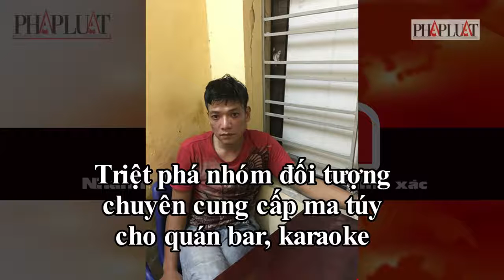PLO - Đâm chết người bán rau vì từ chối bán giá đỗ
Đâm chết người bán rau vì từ chối bán giá đỗ

    (PLO)- Đâm chết người bán rau vì từ chối bán giá đỗ; Khách du lịch nổ súng bắn người bán hàng rong; Triệt phá nhóm đối tượng chuyên cung cấp ma túy cho quán bar, karaoke; Truy tố oan, VKS phải bồi thường hơn 300 triệu đồng; Philippines tố cáo Trung Quốc ngay hội nghị ASEAN,... là những tin chính có trong Bản tin 17h, báo Pháp Luật TP.HCM , ngày 7-9.